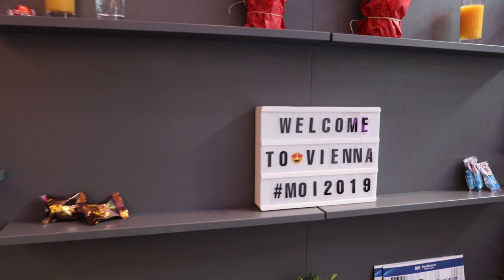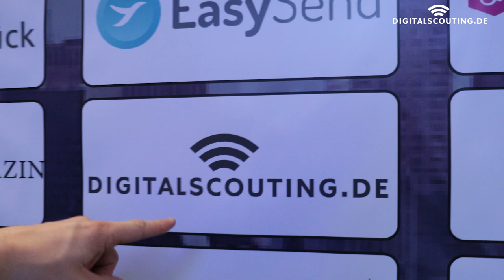How to convert Insurance Agents and Brokers into Rockstars?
I surely believe this is possible - despite the current crisis. Nevertheless we need to take massive actions for that. In my key-note at MOI I shared how we can innovate the traditional insurance sales process and on how to make agents and brokers rockstars.

Music License